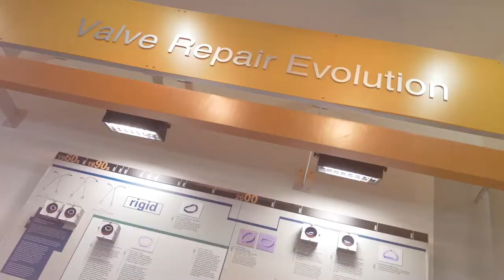The Location of Chapman University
Sunny Orange County, California isn’t just a travel destination—whether you are a scientist or a screenwriter, Chapman University’s close proximity to industry leaders propels students looking to jumpstart their careers.